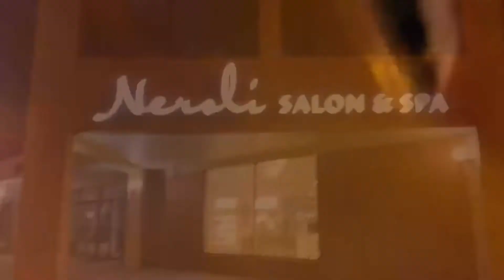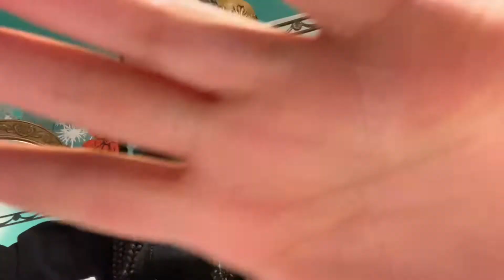PREPARE FOR VACATION WITH ME! Hair, Lashes,Packing & more!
Clothes ; SHIEN
Main INSTAGRAM; @theyenvyalayahh
TikTok;@theyenvyalayahh